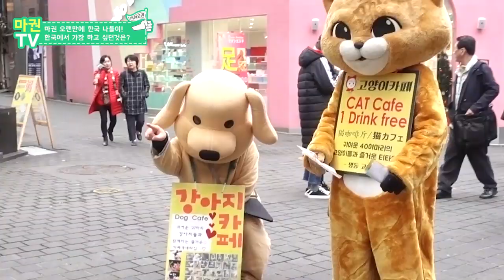외노자에게 주어진 한국에서의 일주일, 과연 무엇을 할까?!